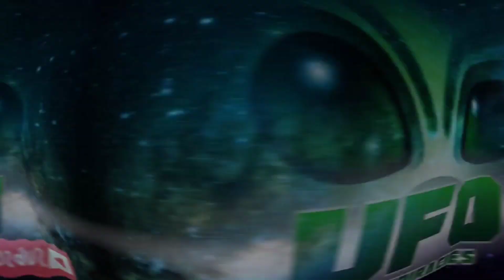Some of the BEST UFO / UAP video footage from the last 20+ years.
in today's video we're looking at several clips that were taken over the last few decades.